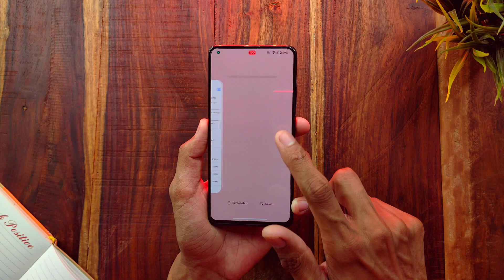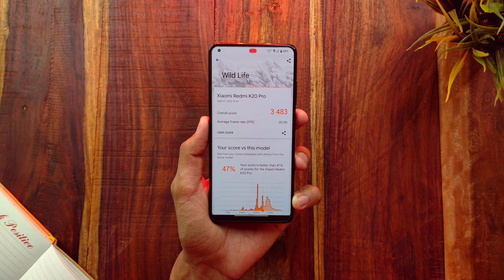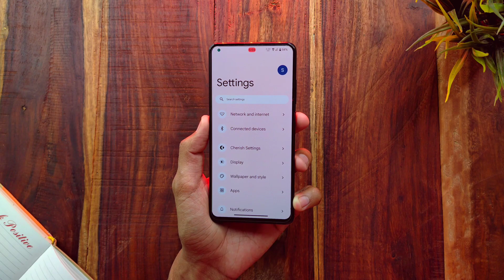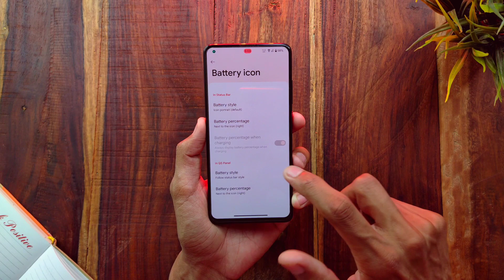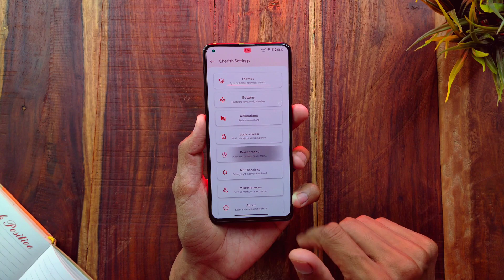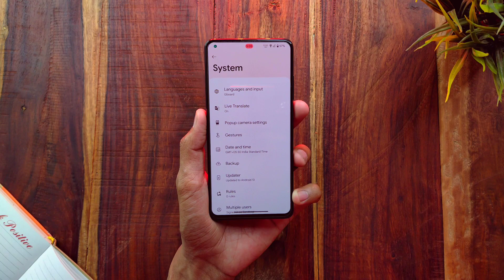CherishOS v4.0.5 Update On Redmi K20 Pro - Awesome Customisations & Smoothness !!